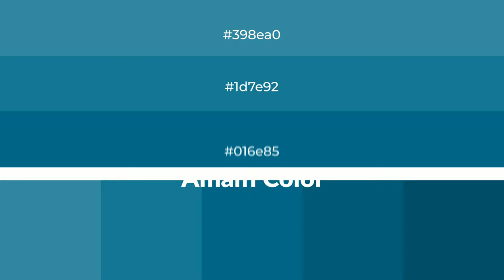Shades & Tints of Amalfi color 016e85 A Warm Blue color #006176 #005567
Shades of Amalfi color 016e85 Warm Shades of Amalfi color with Blue hue for your project!

Shades
Hex 006176

Tints
Hex 1d7e92